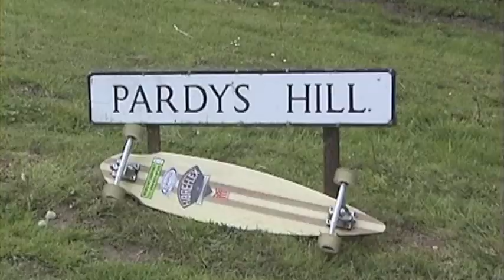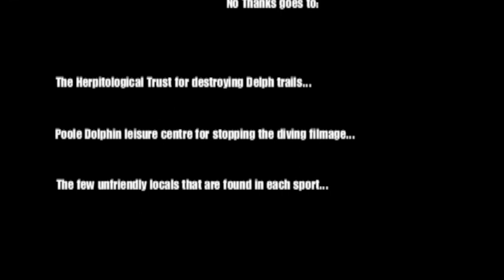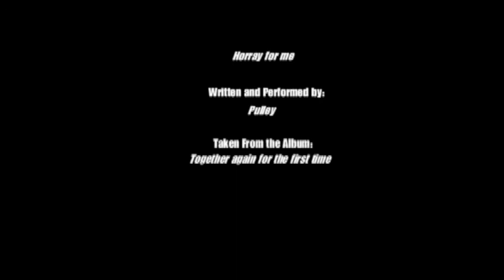Stoke Video Magazine